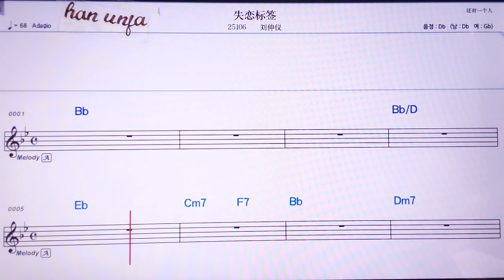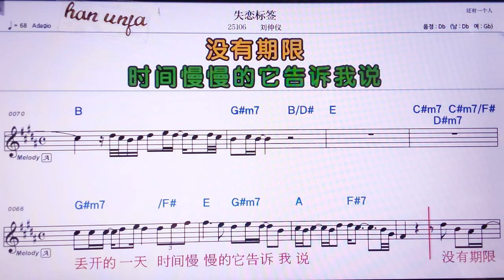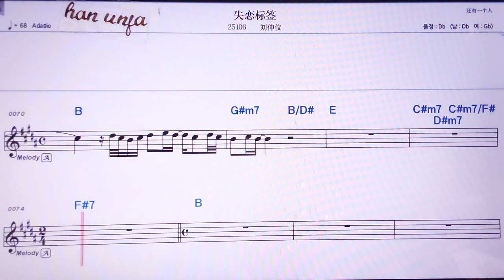💖 쓰리앤삐오티앤/리유쭝이 👍MR,노래방, 가라오케, 악보, 코드, 가사 ,Karaoke,반주